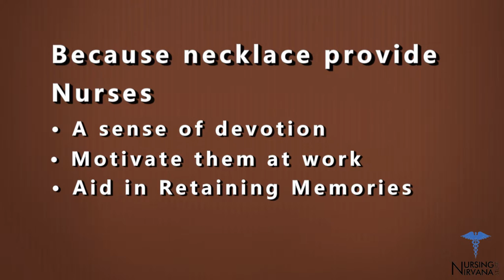Wave Heart Beat ECG Nurse Necklace 2017 | Nursing Nirvana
Brighten up your busy work routine with a Nirvana Necklace and spread smiles as you go! Try Out our legendary Wave Heart Beat ECG Necklace from NursingNirvana Product

Product Specifications
Pendant Size: 6 cm
Length: 50 cm
Material: Zinc Alloy
Chain Type: Link Chain
Color: Gold & Silver

nurse necklace
nurse devotion
nurse reminder
nursing necklace
nurse necklace jewelry
nurse necklace and bracelet
nurse necklace silver
rn bsn necklace
nurse necklace charms
nurse necklace jewelry
nurse necklace pendant
nurse practitioner necklace
rn necklace pendant
nurse student necklace